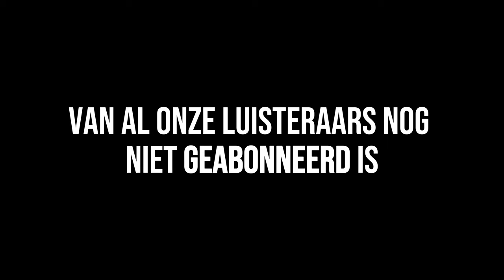Hoe Stop Je Piekeren & Waarom Doen We Dit | Mentale Spreekkamer #29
Piekeren komt ontzettend vaak voor en is een controlemechanisme dat ons lichaam gebruikt om situaties in te schatten en scenario's uit te stippelen. Dit klinkt top, alleen is het vaak erg storend. Vooral met de 70.000 gedachten die per dag door ons brein heen razen. Maar wat kun je eigenlijk doen tegen piekeren? En waarom doen wij dit precies? En hoe ga je er dan mee om? Dit en nog meer bespreken we vandaag in deze aflevering.

Wij behandelen psychische klachten op een unieke manier vanuit de kern i.p.v. symptoomgericht. Hierbij analyseren wij jouw hersenen, neurale paden, persoonlijkheid en verleden, zodat wij - vanuit jouw diepe kern - jouw psychische klachten kunnen aanpakken. Ben je benieuwd en wil jij weten of dit ook voor jou kan helpen? Plan dan vrijblijvend en gratis een 1-op-1 belafspraak met ons in om te kijken of wij jou kunnen helpen. Dat kan op: ⁠⁠⁠